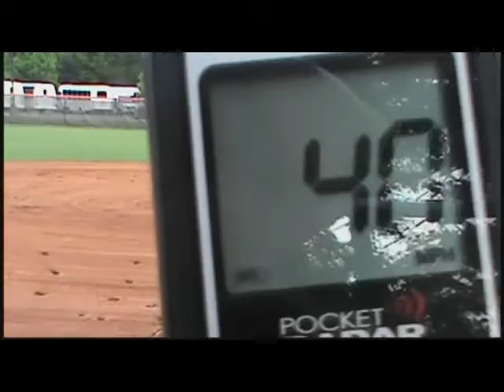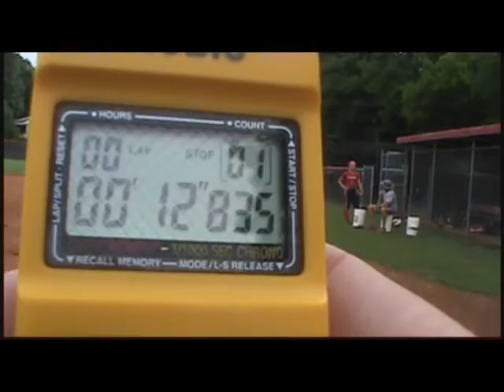Hayden Lee Master